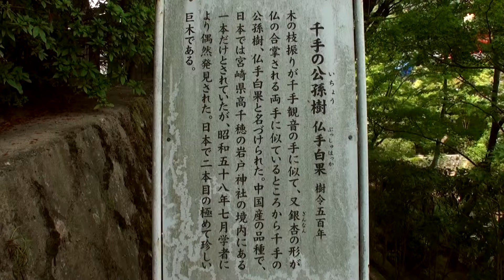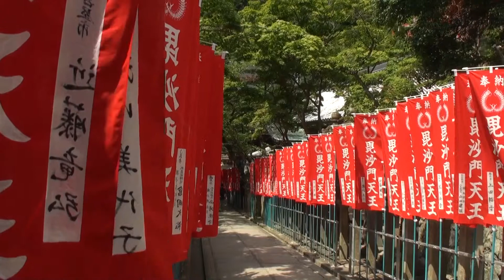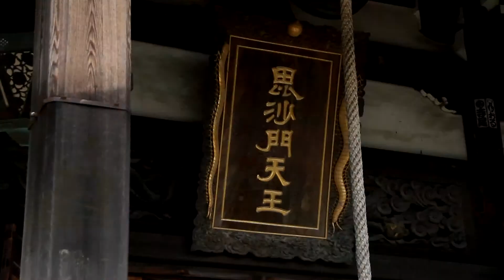信貴山 朝護孫子寺